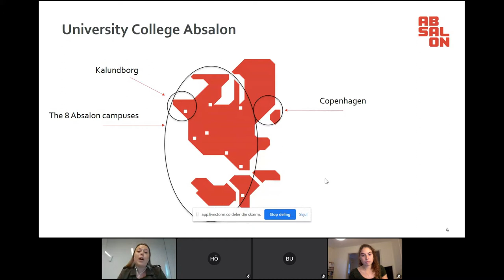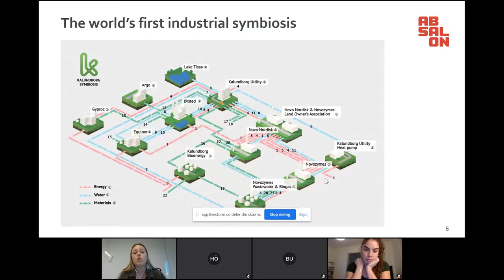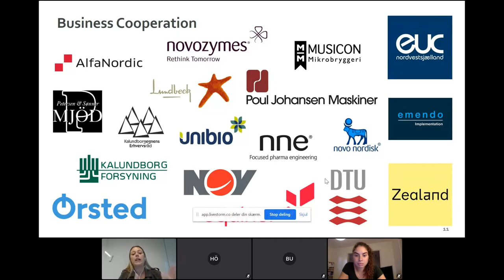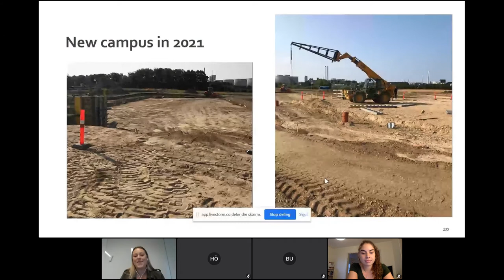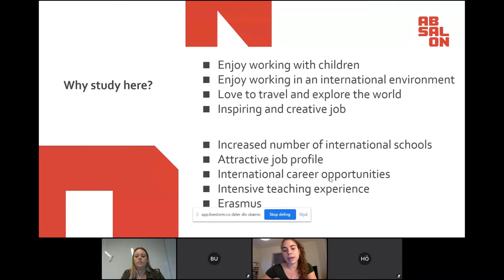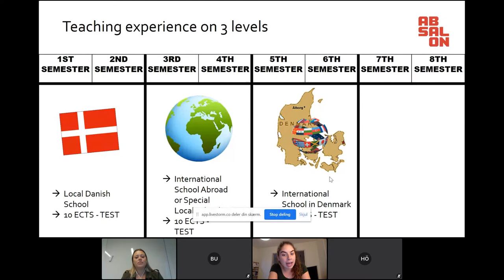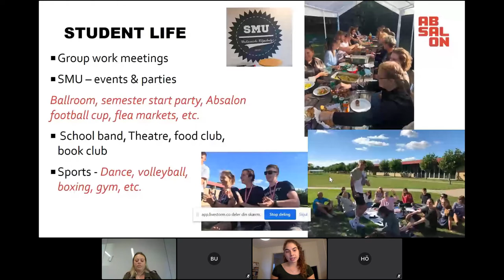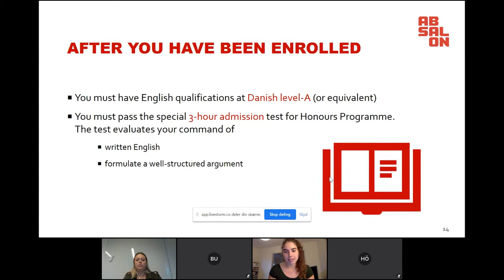University College Absalon / Danimarka'da Gözde Bölümlerde Eğitim Fırsatları ve Kariyer İmkanları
With twelve different professional bachelor degree programmes, University College Absalon is the cornerstone for education in our region of Zealand.

We are the first University College in Denmark to achieve an institutional accreditation, a much-coveted distinction and the highest official recognition for quality assurance of higher education institutions in Denmark.

Our programmes work in close collaboration with the professions that our students are training to become part of. This ensures high-quality traineeship opportunities as well as a constant development of our programmes to provide graduates with the skills needed to join and navigate in an ever-changing job market. It is a priority for us to educate students with professional qualifications and social competences that can ensure high standards in the public as well as the private sector.
Our Bachelor Program of Engineering in Biotechnology combines biology, chemistry and science of engineering.
As a Bachelor of Engineering in Biotechnology you acquire a wide range of career opportunities in the global job market - in Denmark or abroad.
During the studies you will learn to apply in depth knowledge of biochemical and biotechnological processes according to production of drugs (medicine), food industry and environmental challenges.
You will be a part of a small and highly professional environment working closely together with the biotech industry in Kalundborg, the biotech city of Denmark.
Companies like Novo Nordisk, Equinor and Novozymes are some of the companies you will meet in Kalundborg thereby learning about biotech challenges and opportunities at big scale.
The International Honours Degree in Teaching is a four-year Bachelor program, which prepares students for a teaching career in international and multicultural schools all over the world.